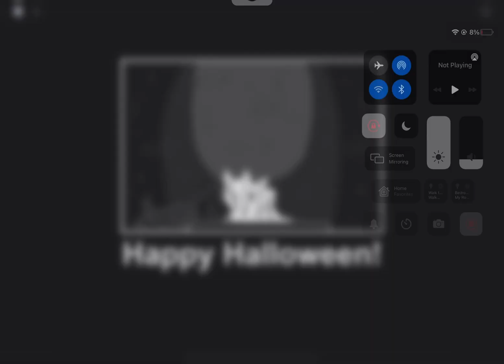pumpking’s death. (game is super cave carven)